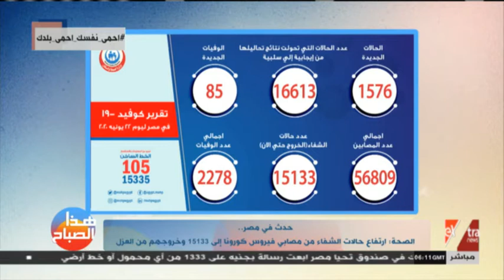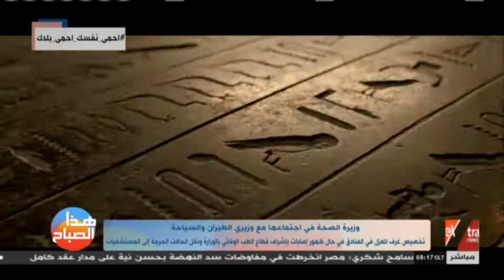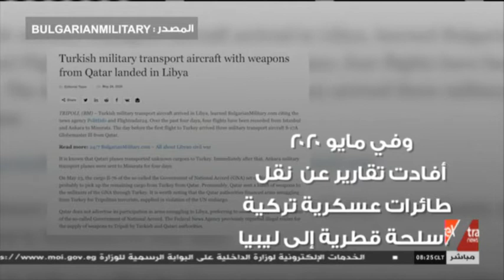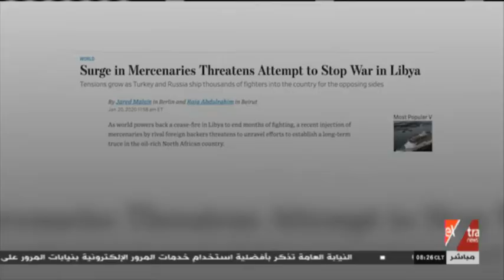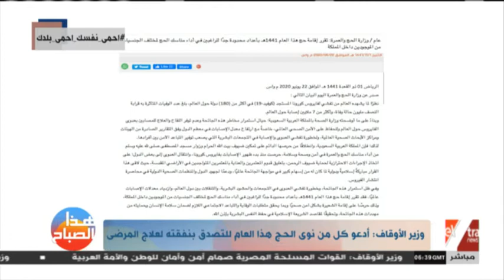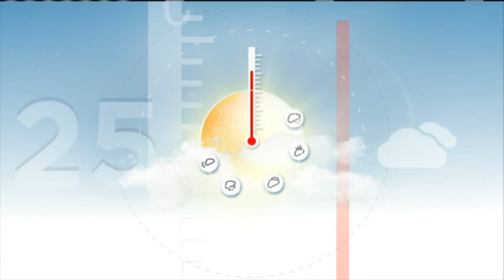هذا الصباح | الشرقية تتصدر إنتاج وتوريد القمح.. التغذية السلمية لطلاب الثانوية (حلقة كاملة)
هذا الصباح | الشرقية تتصدر إنتاج وتوريد القمح.. وتعرف على التغذية السلمية لطلاب الثانوية (حلقة كاملة)